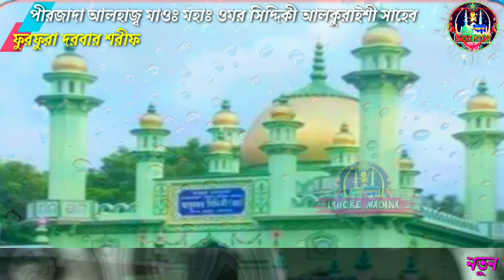পীরজাদা আলহাজ্ব মাওঃ মহাঃ ওমর সিদ্দিকী আলকুরাইশী সাহেব ওয়াজ টি করলেন //দুনিয়া হলো আখিরাতের পুঁজি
🕌আস‍‌্সালামু আলাইকুম 🕌

খুব সুন্দর ওয়াজ করলেন

🎤= পীরজাদা আলহাজ্ব মাওঃ মহাঃ ওমর সিদ্দিকী আলকুরাইশী সাহেব ।

🏠= ফুরফুরা দরবার শরীফ

🔊= ওয়াজ টি করলেন,  গ্রামেতে

আপনারা দেখছেন আমাদের ইউটিউব ISHQKE MADINA চ্যানেল।

 আমাদের এই WhatsApp Gurup লিঙ্ক টাকে ক্লিক করে করুন। আর আমাদের সঙ্গে জুড়ে থাকুন।

 আপনার এলাকার জলসার ওয়াজ নাত ও গজল  আমাদের ইউটিউব চ্যানেল দেবার জন্য।

Telegramapp মধ্যে দিতে পারেন।
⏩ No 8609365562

প্রয়োজনা ও পরিবেশনায় :youtube/ISHQKE MADINA চেনেল।